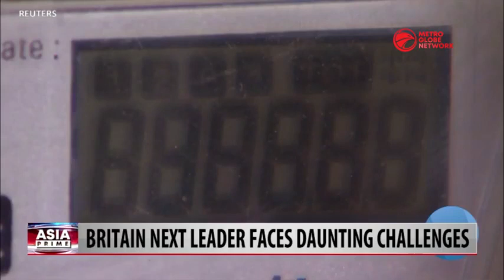Britain Next Leader Faces Daunting Challenges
Britain will have a New Prime Minister next week, nearly two months after the resignation of Boris Johnson in July, following a series of scandals. As Henry Ridgwell reports, Johnson's successor faces a series of daunting challenges while Britain’s Allies including Ukraine are watching closely.